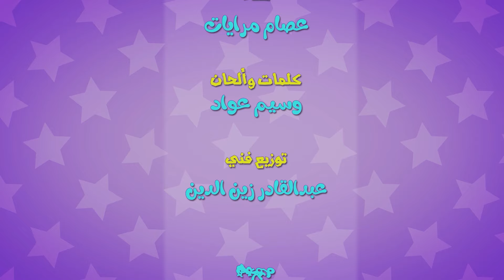سوسو غلطت - سوسو فتحت الباب للحرامي | حبيبي تون habebe toon